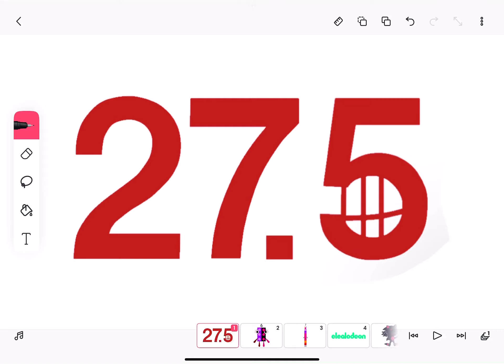TVOKids 27.5 (14,537th Video)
27.75 Is Next